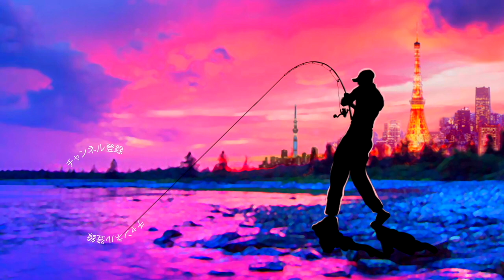まさかのパターンで「ダヴィンチ240 / Davinci 240」にメーター超えの高級魚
まさかのパターンでダヴィンチ240にメーター超えの高級魚って事でエレメンツのビッグベイトにナイスな魚がヒットです。

ロッド シマノバンタム1711H-SB
リール シマノ エクスセンスDC
ルアー エレメンツ ダヴィンチ240
ライン よつあみ(YGK) オルトロス WX8 PEライン4号

2020も気になる釣り道具が山盛り！NEW メタニウムの仕様に度肝を抜かれましたが、ステラSW、新しいツインパワーなども気になりますよね！バスロッドではゾディアスがカーボンモノコックグリップを搭載してリニューアルですね！デプスも10年ぶりに関東での出展との事で目が離せません！ギラギラコウゲキを筆頭に巨大なルアーを見るだけでもワクワクしますよね〜！
2020年度は引き続きデプスのコードネームバスやNZクローラーなどの激しい釣りからゲーリーヤマモトのワーム郡を駆使したライトリグの釣りなどなど関東のバス釣り場からホットな釣り動画をお届けして行く予定です。もちろん最新の気になるバスルアーもどんどん購入＆レビューしていきます

55アップしか釣れない！デプス「コードネームバス」に巨大バスが襲い掛かる衝撃映像